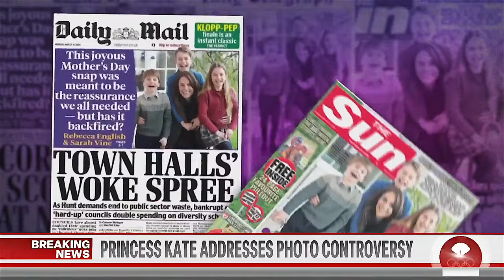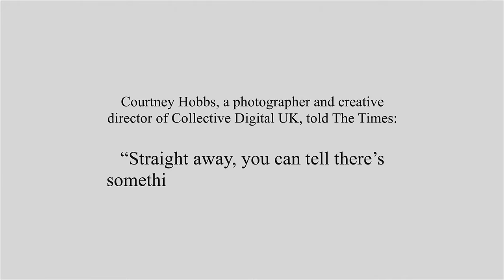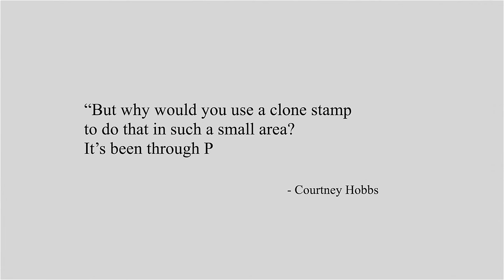The truth about Kate Middleton's Photoshop Manipulation Fail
Here's what happened when William, The Prince Of Wales, whipped out his Canon and tried to take a family photo. Kate attempted to pick up the pieces in Photoshop.
I am Kate Middleton.
We've all been Kate Middleton and failed in Photoshop.
Remember to be a good human being.